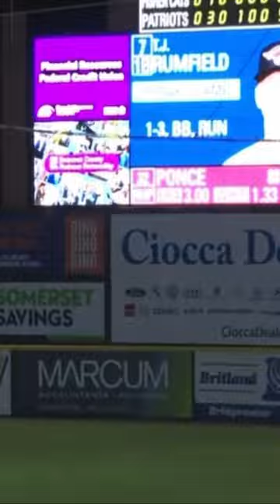🚨TJ Rumfield GRAND SLAM!!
🚨TJ Rumfield GRAND SLAM busts the game open for the Patriots!!

HT/Credit: 🎥 @somersetpatriots @milb